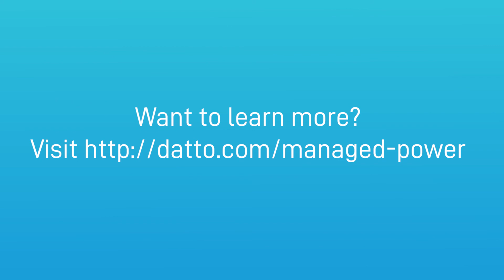Talk Nerdy to Me | Managed Power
In this episode of Talk Nerdy To Me, we discuss Datto Managed Power with John Tippett, VP of Datto Networking. Managed Power allows MSPs to perform remote monitoring and management for their clients. Managed Power saves time and improves customer experience by allowing MSPs to remotely reboot unresponsive devices, minimizing drive time, on-site visits to clients and non-billable hours. Watch this video to learn more about MP60, Datto’s first Managed Power offering in the Datto Networking Solutions suite.

Want to learn more about Datto? Request a demo!